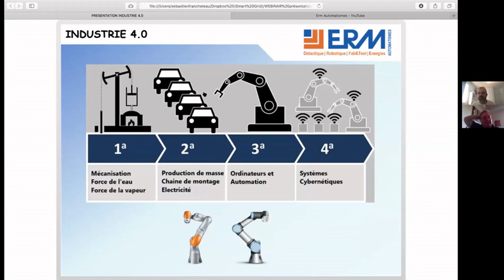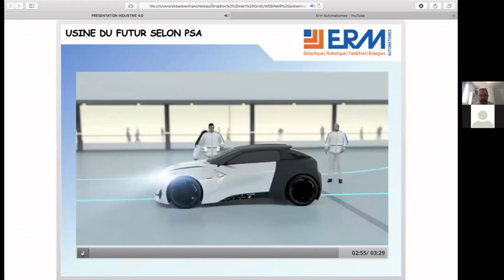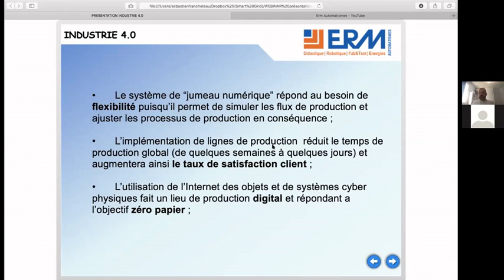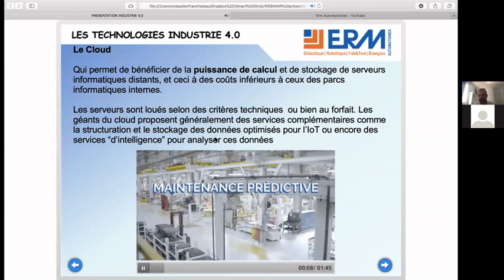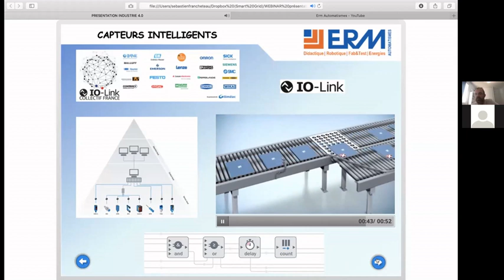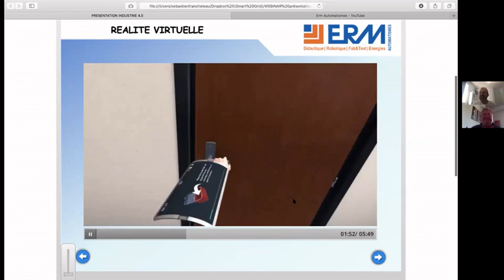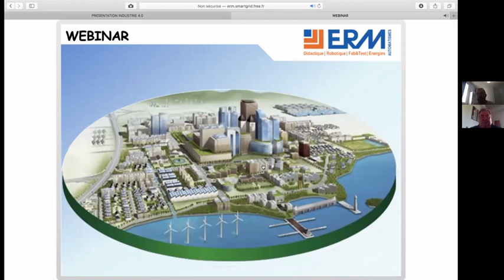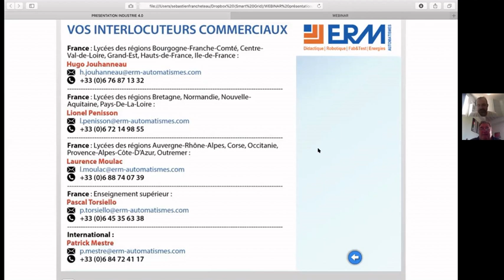Webinar : Industrie 4.0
Il s'agit de l'enregistrement vidéo du webinar sur l'industrie 4.0.
Ce webinar présente les différentes évolutions de l'industrie
- Industrie 1.0, 2.0, 3.0 et 4.0
- Les IoT dans l’industrie
- La cobotique au service de la production
- Capteurs connectés
- Le rétrofit de l’industrie actuelle
- Les notions de l’ISO 50001

Les exemples exposés se retrouvent dans la ligne de production ErmaSmart et les systèmes qui la composent ainsi que dans nombreux sous-systèmes destinés au Baccalauréat Professionnel Maintenance des Systèmes de Production Connectés (MSPC), Pilote de Ligne de Production (PLP), Métiers de l’ÉLectricité et de ses Environnements Connectés (MELEC), ainsi qu'aux BTS Maintenance des Systèmes (MS), Conception et Réalisation de Systèmes Automatiques (CRSA) et Electrotechnique. Les systèmes didactiques sont également d'excellents supports pour la formation continue.